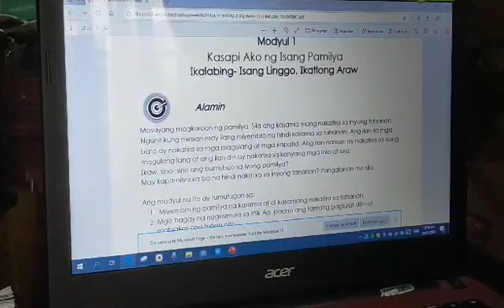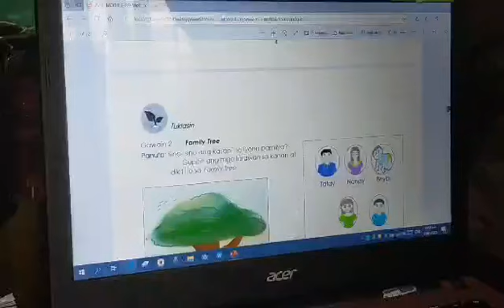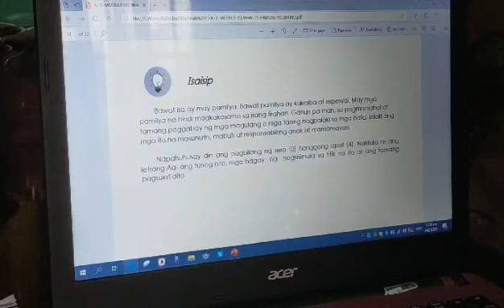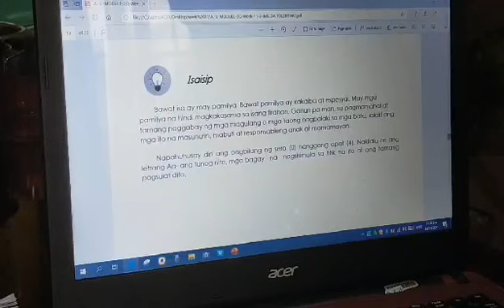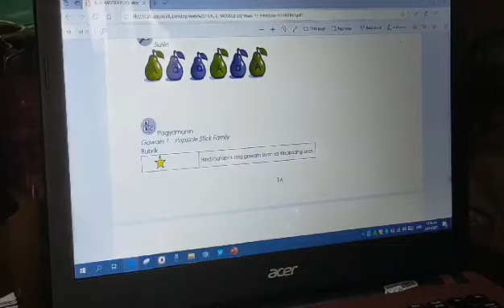GUIDE HOW TO ACCOMPLISH MODULE WEEK 11 DAY 3 OF KINDERGARTEN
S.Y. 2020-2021